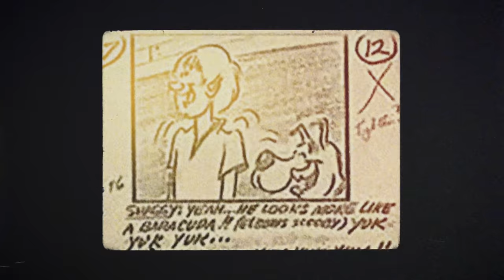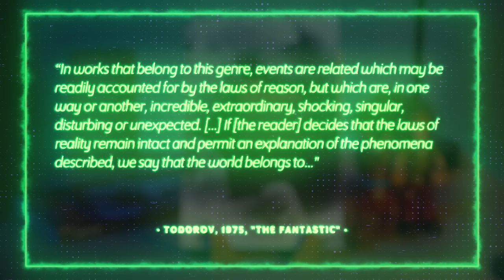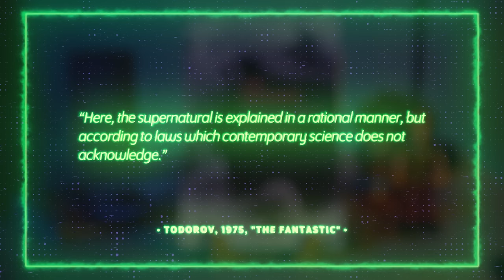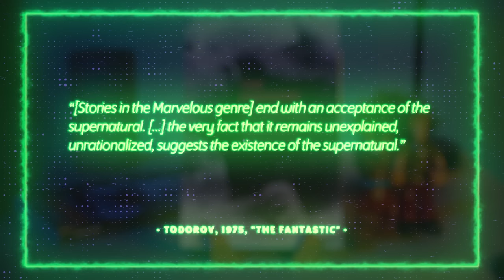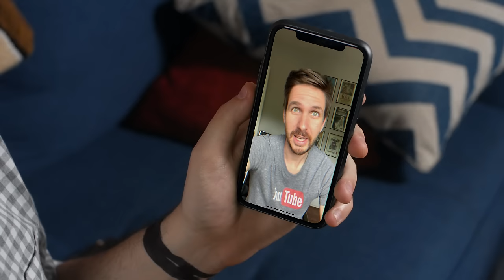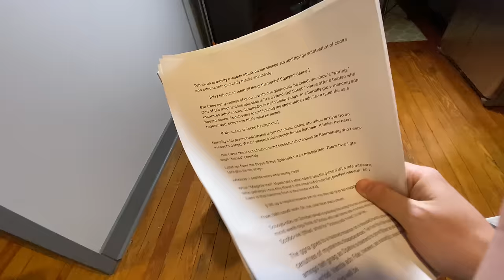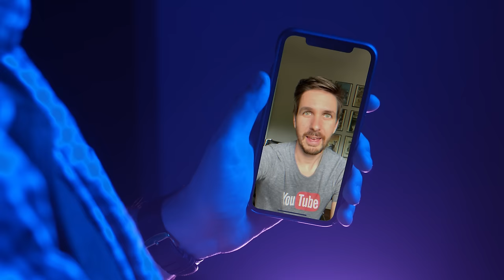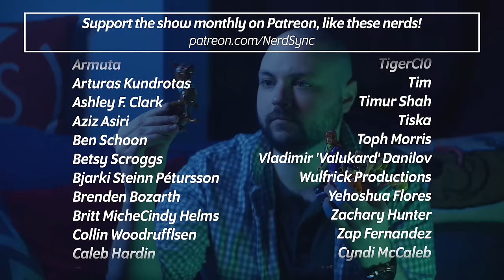A Critical Analysis of Scooby-Doo: A Franchise at War with Itself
I dive into the entire Scooby-Doo franchise to analyze and explain the adventures of Scoob and the gang! What makes Mystery Incorporated's hunt for monsters so fantastic? Let's dive into some critical genre theory to find out!

- CHAPTERS -
0:00 "The REAL origin of Scooby-Doo"
3:06 "Cold Open/First Ghost Attack"
4:59 "A Word From Our Sponsor"
6:53 "Scooby-Doo, Where Are You!"
8:06 "The Uncanny"
13:42 "A Pup Named Scooby-Doo"
15:38 "What's New, Scooby-Doo"
17:29 "Second Ghost Attack"
19:40 "The Marvelous"
20:34 "The 13 Ghosts of Scooby-Doo"
24:24 "Scooby-Doo on Zombie Island"
26:47 "Third Ghost Attack/Hammer Time"
29:09 "Mystery Incorporated"
31:25 "The Fantastic"
32:40 "Fantastic Retcons"
37:20 "I Can't See Without My Glasses!"
39:08 "I Love Scooby-Doo/Theme Song Analysis"
41:55 "The Confrontation and Reveal"
47:54 "Closing Song and Credits"

- SOURCES -
Todorov, The Fantastic: A Structural Approach to a Literary Genre
Jackson, Fantasy: The Literature of Subversion
TV Legends Revealed | Jinkies! The Mysterious Origins of 'Scooby-Doo'
50 Years Ago, Scooby Doo Was the Perfect, Weird, Hopeful Mystery Series 1969 Needed

Sound recorder
Tripod head